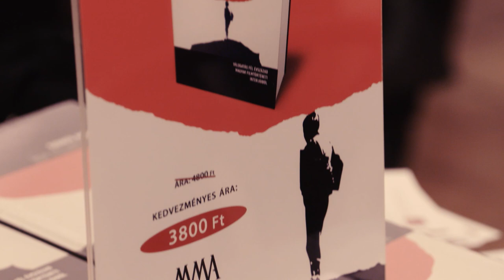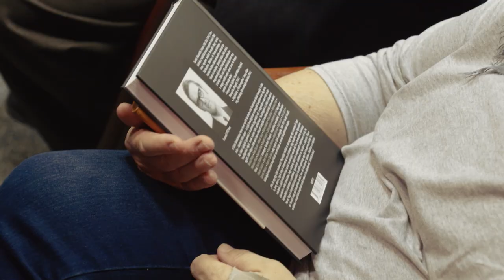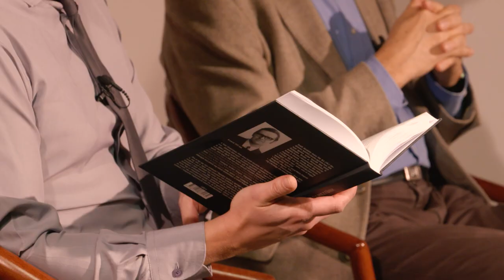Szekfü András: Így filmeztünk - MMA Kiadó, könyvbemutató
Új,  "Így filmeztünk" című könyvében Szekfü András filmesztéta és filmtörténész a hatvanas-hetvenes években magnószalagra vett filmes beszélgetéseit adja közre. A mások mellett Ranódy Lászlóval, Herskó Jánossal, Fábri Zoltánnal, Szőts Istvánnal készült beszélgetések kiegészítik és árnyalják a magyar film történetét. A filmben a kötet szerzője vall munkájáról.